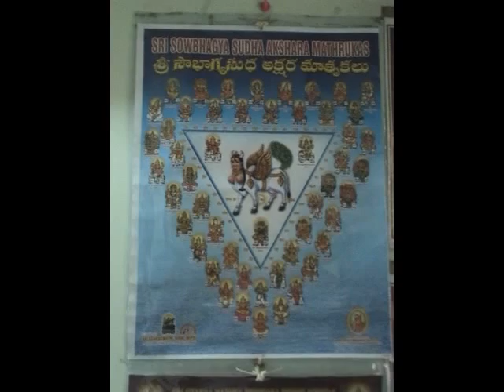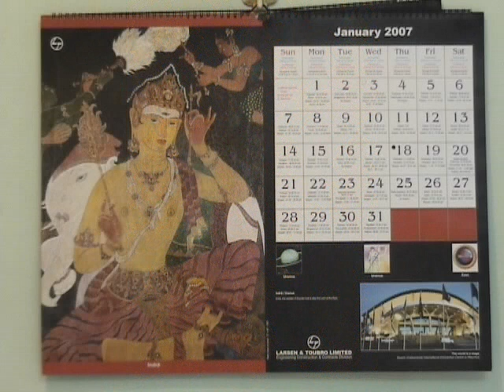Varalakshmim sourashtram Adhi Dikshithar Veena by Gomathi and Sai Venkatesh